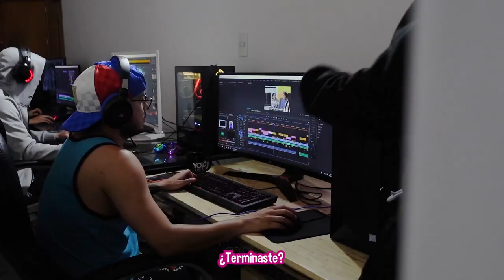¡BORRAMOS SU TATUAJE MIENTRAS DUERME! BROMA PESADA A MI EX NOVIO YOLO Yolo Aventuras